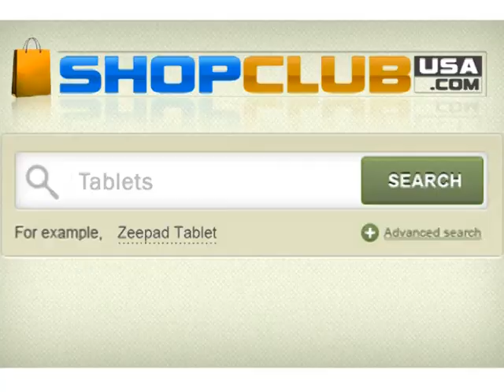ShopClubUSA TV Shopping Show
This is the TV shopping show from Shop Club USA. Great deals on Electronics, Jewelry, Beauty Products, and Health.